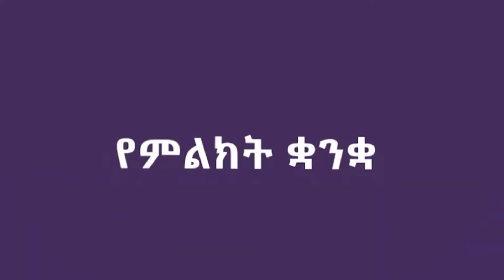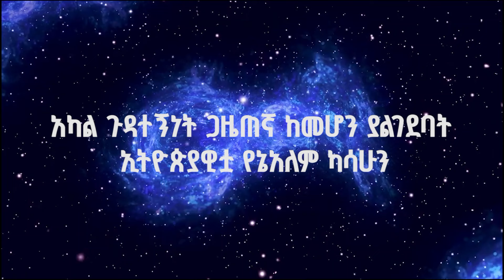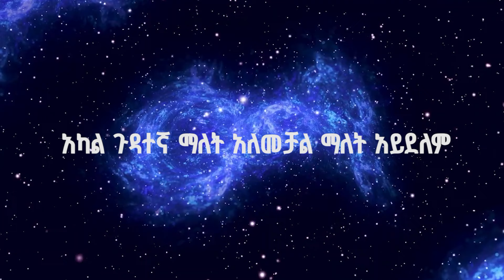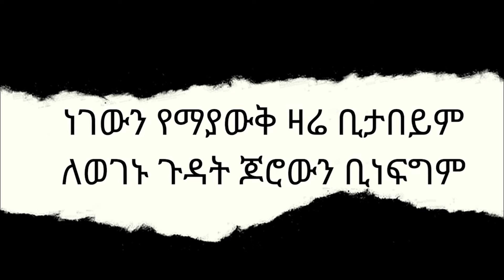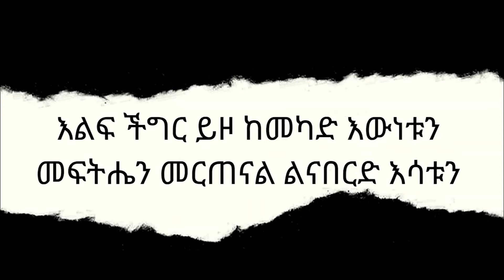ዓለም አቀፍ የአካል ጉዳተኞች ቀን አከባበር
Arabic Facebook: تلفزيون والتا بالعربي Walta TV Arabic